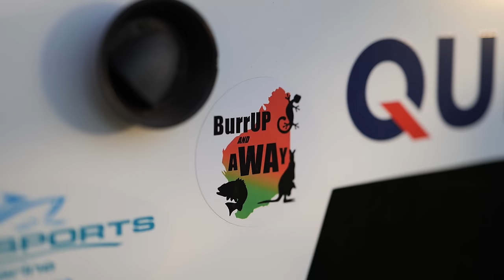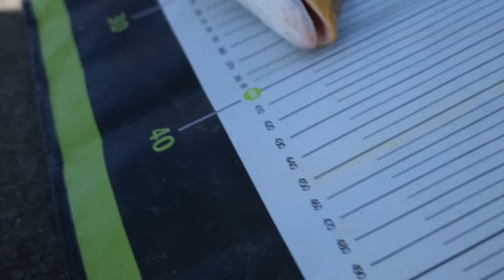Dampier Archipelago Fishing | Catch and Clean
After sitting out the entire month of December from fishing due to the high and volatile winds that had been persisting in the Pilbara. We'd had enough of waiting, and although the first day of 2024 wasn't forecast to be any better, we didn't want to start the new year in any other way.

The boat was dragged out from beneath the carport, the pindan dust of the Pilbara vacuumed and hosed off, and after a few pre start checks and a bit of anticipation, we were back on the water.

With intentions to send it far and wide if the weather allowed, we'd loaded the boat with all the right fishing gear, and as always, the spearfishing gear for just in case.. and it was needed.

Faced with 22 knot winds and rough seas, we had to hide away within the Dampier Archipelago, unable to break the outer boundaries, and with not much to report on the fishing side of things. It was to our surprise that the visibility within the water was fairly good, and so with that, we donned on the dive gear, and in we hopped to secure a tasty bag.